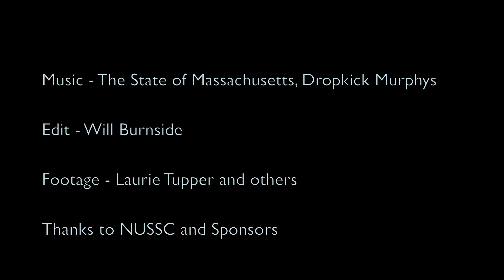NUSSC - While We Wait For The Snow (HD)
Pre-season edit 2013/14

Edit - Will Burnside
Footage - Laurie Tupper and others